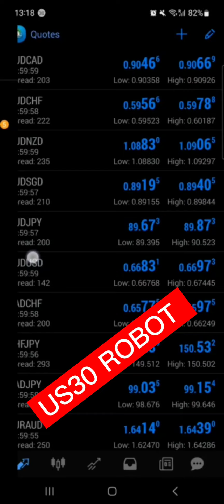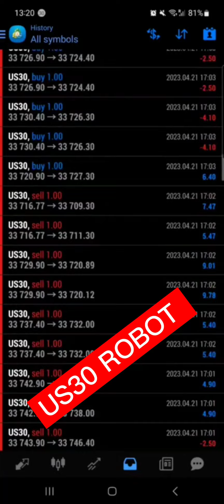US30 Robot Living Trading Like the Beast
Get This Robot From MikeMoney Admin;
Contact, MikeMoney Fx